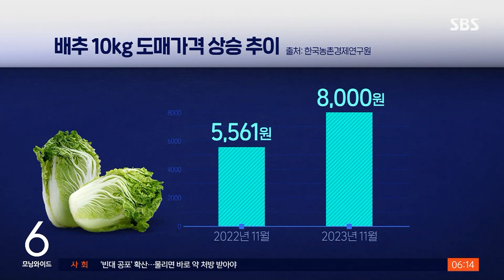"25년 농사에 이런 일 처음"…무름병에 다 녹은 배추 / SBS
〈앵커〉

지난여름 폭우와 폭염으로 배추가 속이 비고 무르면서 수확량이 크게 줄었습니다. 김장철을 앞두고 정부도 물가 잡기에 나섰지만, 재료 가격이 다 올라서 쉽지 않은 상황입니다.

박예린 기자가 취재했습니다.

〈기자〉

충북 청주, 1만㎡ 크기의 배추밭.

겉으로는 싱싱해 보이는데, 반으로 갈라보니 속이 비어 있고 뿌리는 다 물렀습니다.

원래라면 여기 있는 배추들은 10월 중순에 다 수확됐었어야 했는데, 이렇게 병이 들어 수확되지 못한 채 남아 있습니다.

올여름 폭우와 폭염이 반복되면서 무름병이 돈 것입니다.

[최영회/농민 : (겉은) 아주 그럴듯하게 포장은 돼 있는데, 안을 뒤집어보면 썩은 상태죠. 내가 노력을 해도 하늘이 도와주지 않으면 수확을 볼 수가 없어요.]

원래 절임배추용으로 출하했었는데, 올해는 전부 다 갈아엎을 수밖에 없는 상황.

[최영회/농민 : 보다시피 수확할 게 없잖아요, 거의. 한 90%는 망가져가지고. 온갖 약을 다 써도 잘 듣지 않고 그러니까 비용 발생이 굉장히 커지는 거죠. 25~26년 농사지으면서 이런 경우는 처음이에요.]

강원 평창 등 다른 산지에서도 비슷한 상황이 발생하면서 올해 배추 도매가격은 kg당 8천 원으로 작년보다 44% 오를 전망입니다.

소금과 대파 등의 가격도 오름세입니다.

[홍정란/서울 강서구 : 김장 적게 할 거예요. 다 비싸요. 안 비싼 게 없어요. 고추도 비싸고, 대파도 비싸고. 다 비싸서 소금도 그렇고….]

[김금자/서울 강서구 : 모든 게 다 비싸니까, 말도 못 해. (김장) 못 할 사람도 많겠어, 돈 없는 사람은. 배추도 비싸더만, 이런 알타리 이런 거.]

정부가 배추와 무, 천일염을 대거 시장에 풀어 김장 물가를 안정시키겠다 계획을 밝혔지만, 부재료 가격들이 동반해서 오르면서 소비자들이 느끼는 체감 효과는 떨어질 수 있습니다.

(영상취재 : 강동철·김세경, 영상편집 : 최혜영, CG : 강윤정)